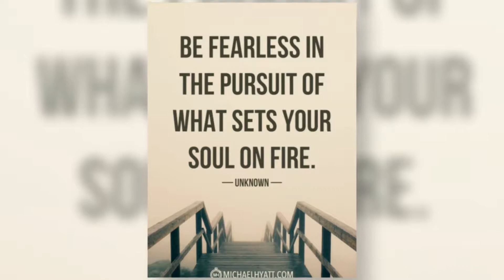The Road Less Traveled Introduction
Join us for an evening of inspirational speakers sharing their personal interpretations of "The Road Less Traveled". Add the excitement of a contest, and the energy of 100+ like minded people. Throw in a networking game, door prizes, and an opportunity to jump on stage and share, and you have Speaker Slam!